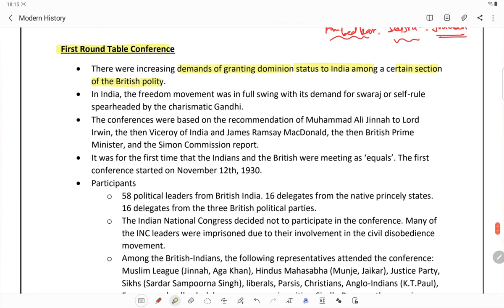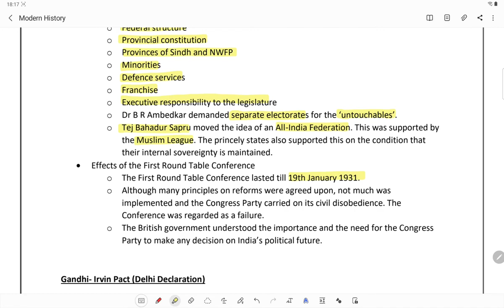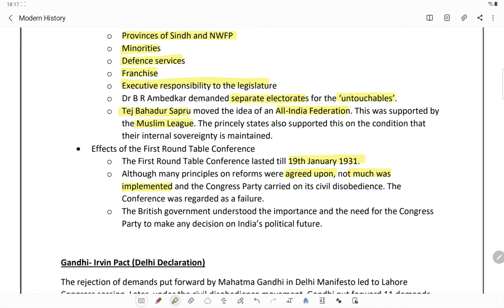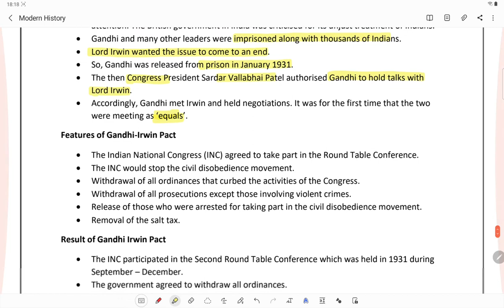Modern History Series (29): Round Table Conference, Gandhi- Irwin Pact, Poona Pact and Ambedkar